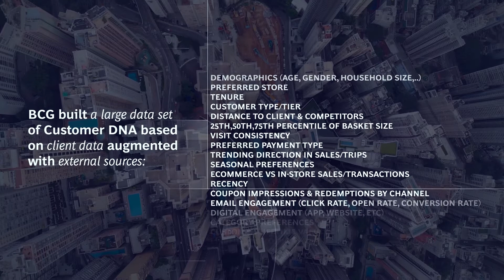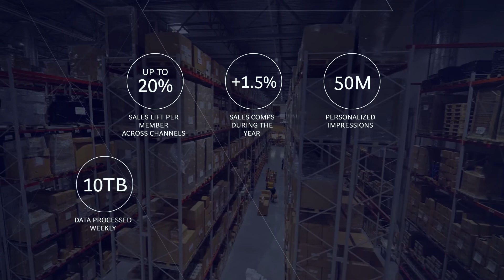BCG GAMMA Hypersonalization in Member Marketing for Regional Retailer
BCG GAMMA enables a large discount retailer to predict consumer behavior and personalize marketing by creating data sets and models.